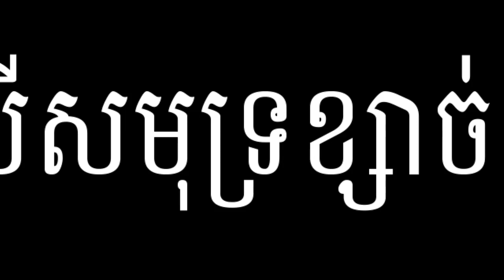Woman's Life on Sahara Desert (Part3) - ប្រលោមលោកប្លែកៗ ជីវិតស្រ្តីលើ សមុទ្រខ្សាច់ (ចប់)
ប្រធានបទ៖ ​​ ​​ជីវិតស្រ្តីលើ សមុទ្រខ្សាច់ សាហារា ដកស្រង់ចេញពីប្រជុំរឿងប្លែកៗវគ្គ៤​​
រឿងនេះ បង្ហាញពីជីវិតមនុស្សដែលបែកបាក់គ្រួសារ ហើយខ្លួនជាស្រ្តីវ័យ១៧ឆ្នាំ តើគួរតែរស់នៅបែបណាទៅ?
ខ្ញុំបង្កើតវីដីអូឡើង ក្នុងគោលបំណង ចែករំលែកនូវចំណេះដឹង បទពិសោធន៍ និងភាពរីករាយ... ...(បើមានកំហុសឆ្គង សូមមេត្តាអធ្យាស្រ័យ)